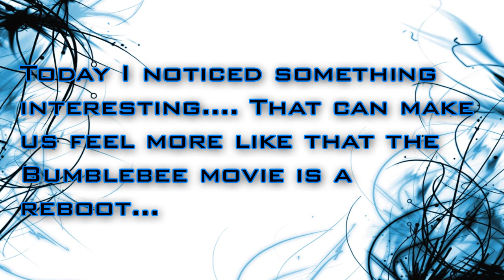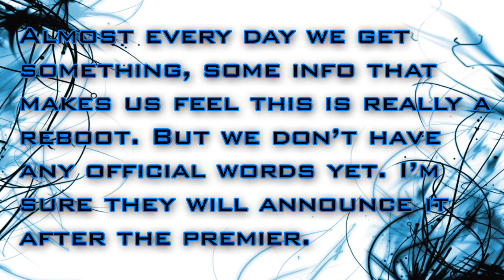Have You Noticed This IMPORTANT Detail From The Trailer ? - [BUMBLEBEE NEWS]